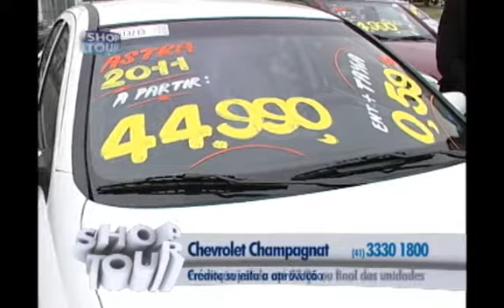SHOPTOUR CTB - CHEVROLET CHAMPAGNAT 04